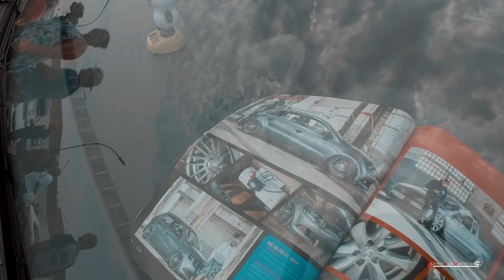ROTIFORM BEM REPRESENTADA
Carros Bem Montados é um canal automotivo onde participo de varios eventos e exposiçao de carros antigos.

Aqui no canal você irá encontrar muita música TOP e diversos estilos de carros.

São só 2 cliques, super fácil. Ahhhh e não esqueci de comentar também no vídeo, para YOUTUBE saber que vocês estão gostando do meu canal.

Todas as músicas usada neste canal, estáo disponiveis em nosso canal de músicas
UnionSongs